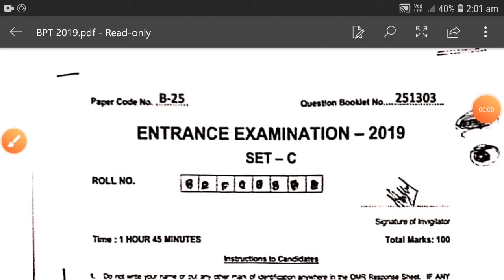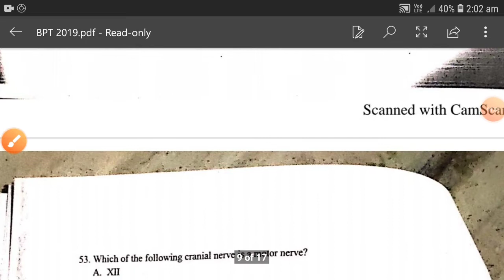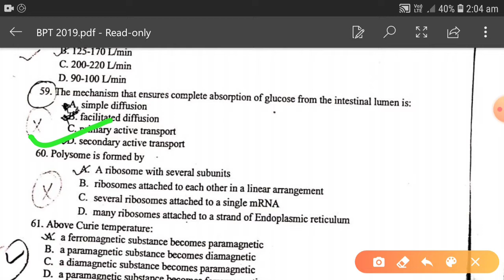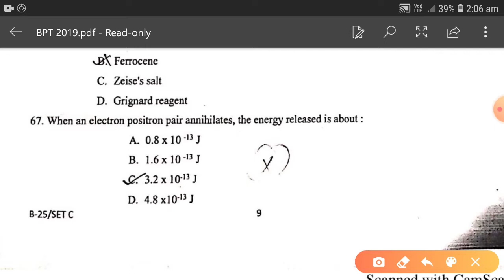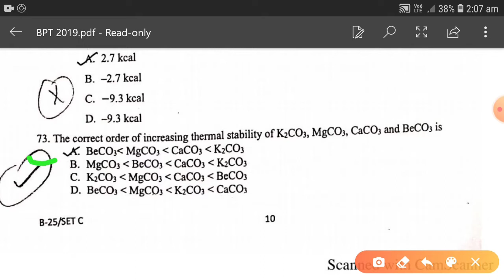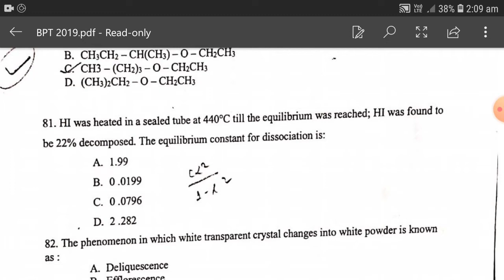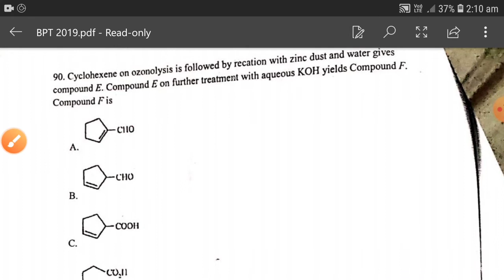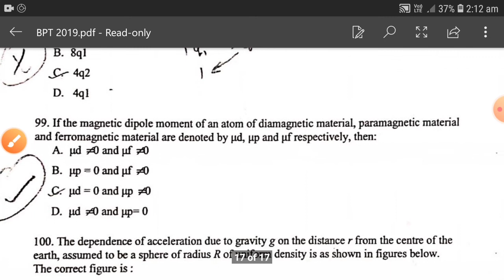JAMIA MILLIA ISLAMIA BPT 2019 ENTRANCE QUESTION PAPER WITH SOLUTION Part-2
| Jamia Entrance Solution

JAMIA MILLIA ISLAMIA BPT 2019 ENTRANCE QUESTION PAPER WITH SOLUTION PART-1

Jamia BPT Entrance
Jamia entrance solution
Jamia BPT

Jamia guide
Jamia admission 2020
Jamia entrance question
Jamia entrance solution 2019 BPT part 1
2020 admissions
Jamia BPT course